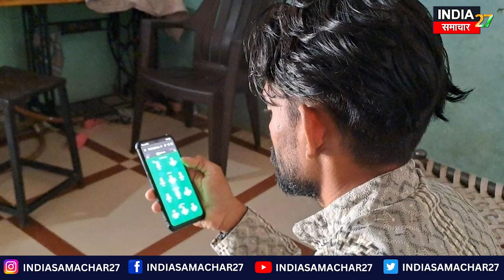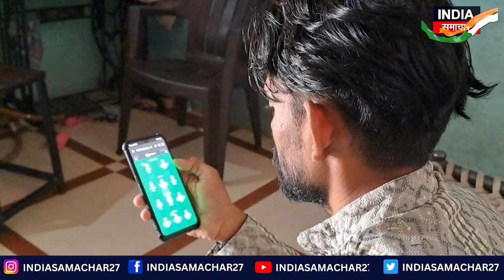Dream 11 team: IPL ने खोल दी ट्रक ड्राइवर की किस्मत, 49 रुपये लगाकर बन गया करोड़पति | Hindi News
Dream 11 team: IPL ने खोल दी ट्रक ड्राइवर की किस्मत, 49 रुपये लगाकर बन गया करोड़पति | Hindi News | India Samachar